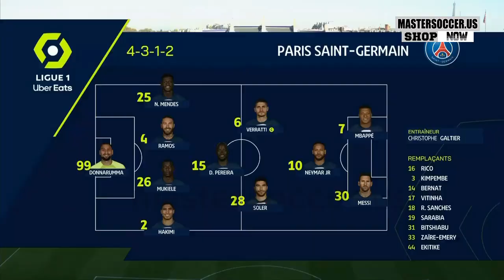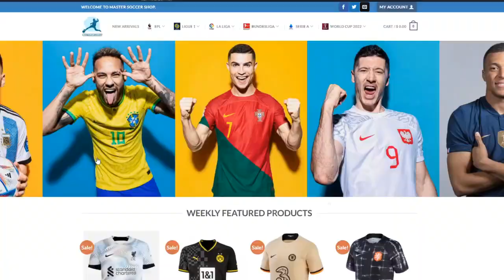psg vs auxerre 6-0 Highlights 2023